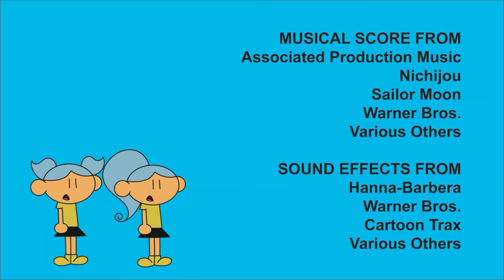Voice Over and narrated by Aurelio Alexis Soto on a Animated Series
Had the opportunity to do my very first voice over! Thanks to the creator by the name of Christopher Torres, known as Kurisu.